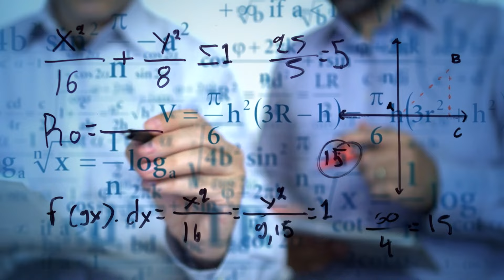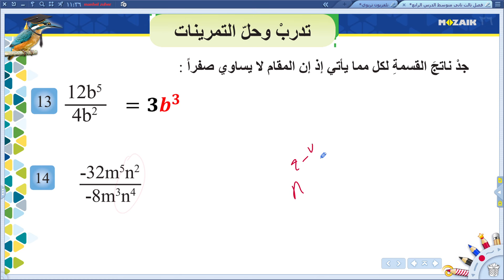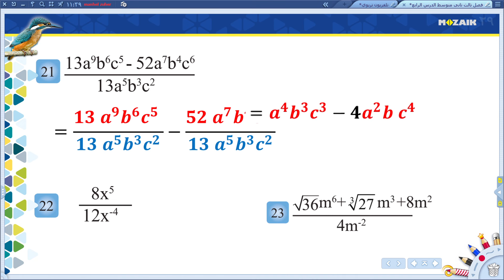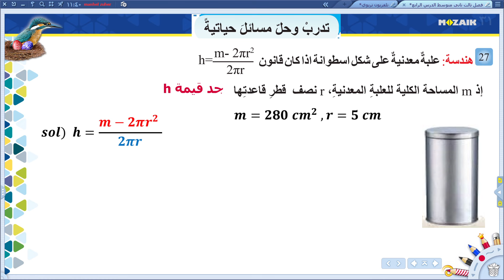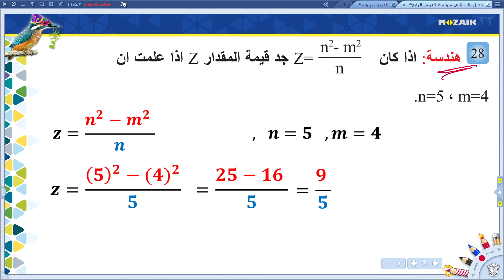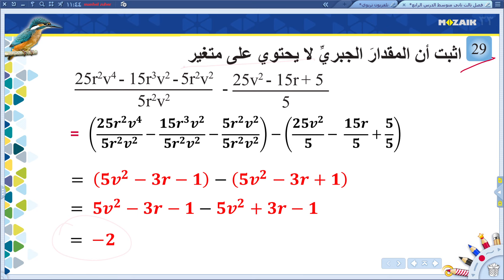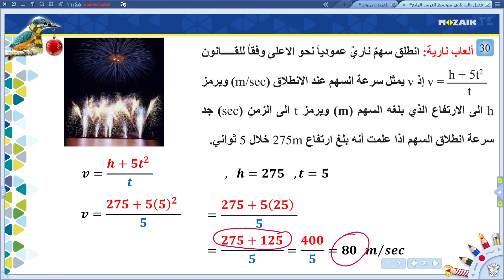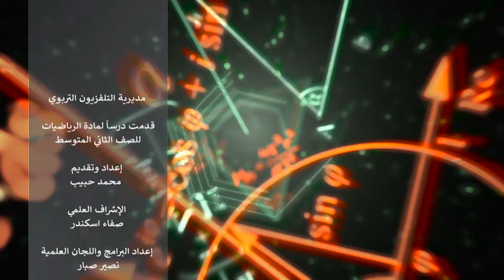رياضيات الثاني متوسط - قسمة مقدار جبري على حد جبري -ج3